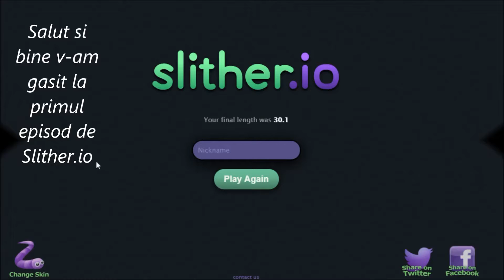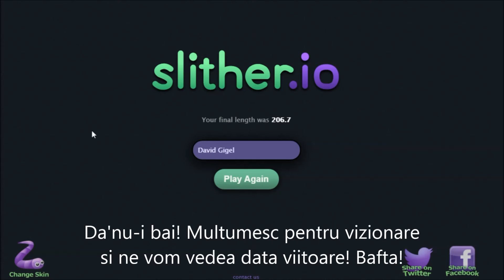Degeaba sunt urias | Slither.io [ep.1]